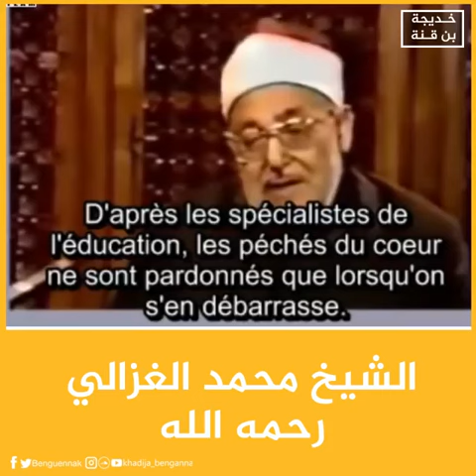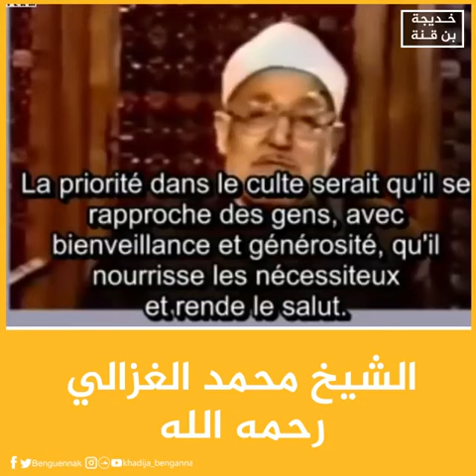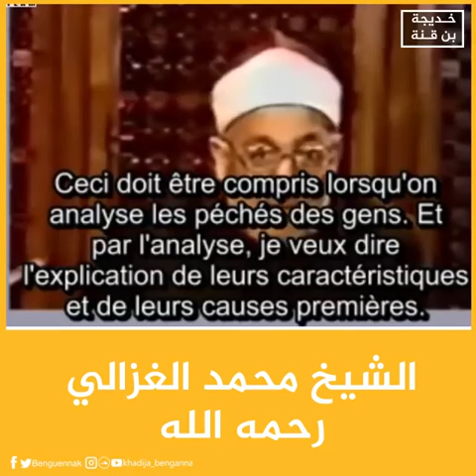Cheikh Mohamed Al Ghazali, un discours en or (traduit en français)